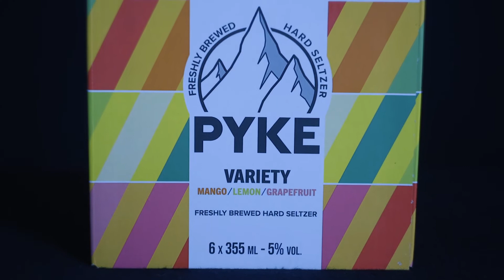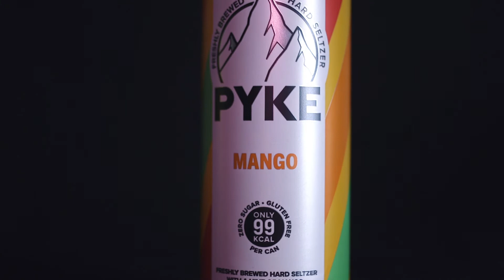Tasting Something Good - Mazen Khaddaj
"Do you know what Hard Seltzer is?"
G Beaudin got PYKED with Mazen Khaddaj, Lebanese multi-disciplinary artist, to chat about Mazen's Sweet Rescue Collection, and how the lockdown inspired and initiated this new collection. Follow through as the bubbly Mazen gives us his impressions on the 3 flavors: Lemon, mango and grapefruit.

Wanna get PYKED and secure the quarantine fun? Find all you need on Spend it Forward:

Special thanks to Mazen Khaddaj, Blitzar Media, and PYKE Hard Seltzer.